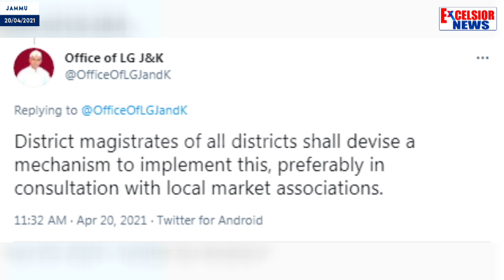Jammu Businessmen Unhappy With Govt Order Of Rotational Opening of Shops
| Excelsior News |

Shopkeepers of Jammu city have expressed unhappiness with government order limiting shops opening. As per the order, only 50% shops will be open each in every market.